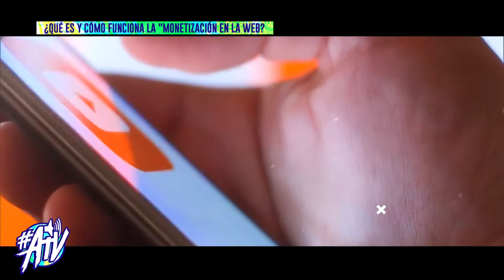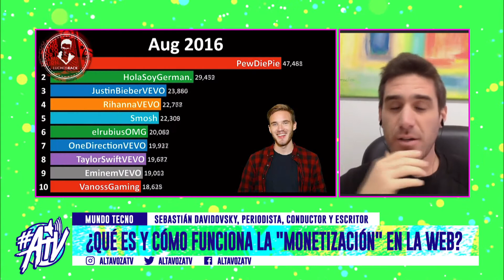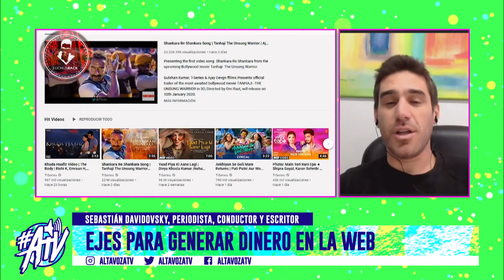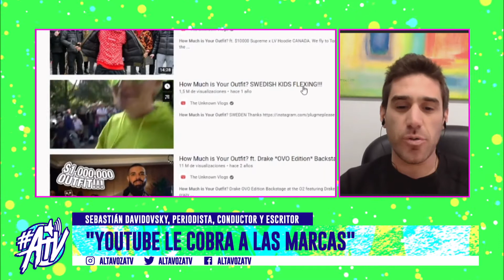Influencers: los grandes creadores de contenido en redes sociales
Conversamos con nuestro especialista en procesos tecnológicos Sebastian Davidovsky, que nos explica un poco más sobre estos nuevos puestos de trabajo.
Además, nos visita Juan Marenco, CEO de Be Influencer, una agencia que te ayuda a tener el contenido de un Influencer.